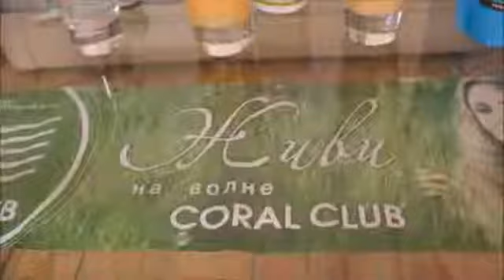Корал Mайн, coral mine, коралловый кальций опыт с йодом нейтролизация токсинов в воде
Все.кто хочет быть здоровым и богатым. Присоединяйтесь ко мне в команду.
Добавляйтесь в скайп djebabum